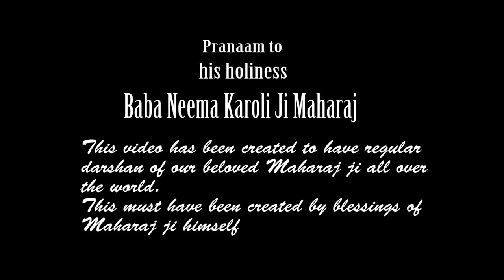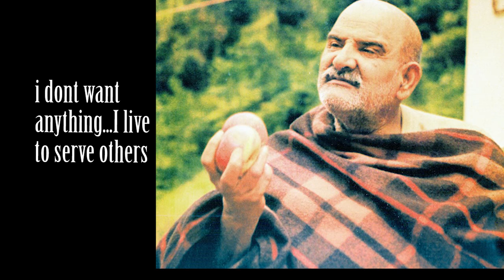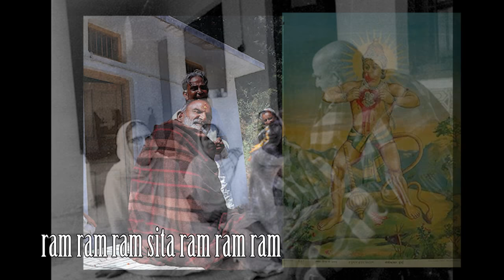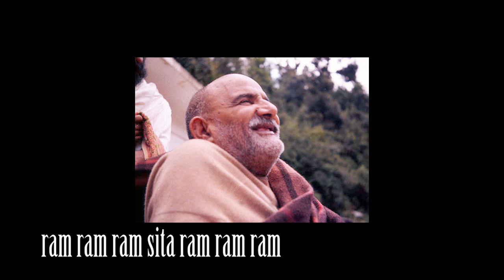baba neem karoli